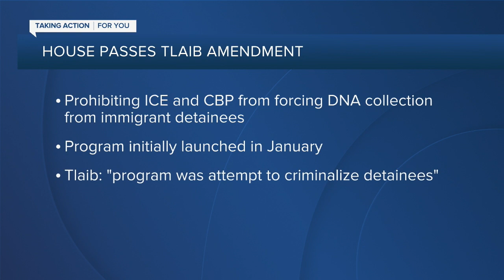7 Action News Latest Headlines | July 31, 12pm